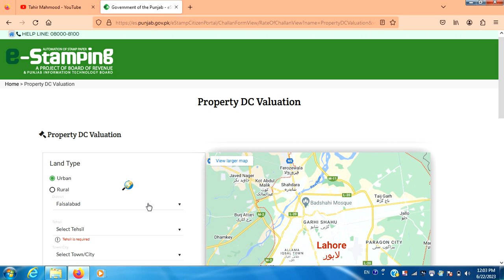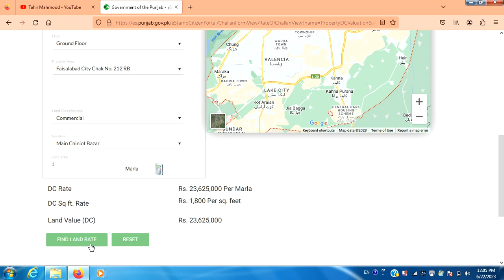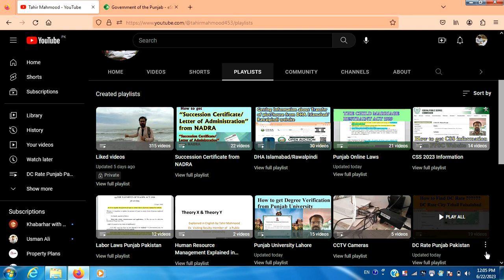DC Rate Chinyot Bazar Faisalabad